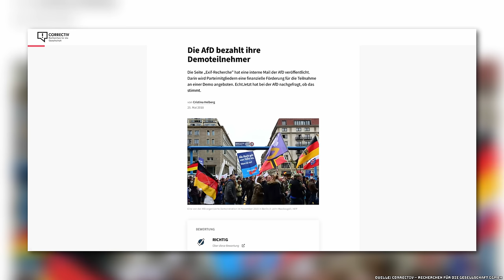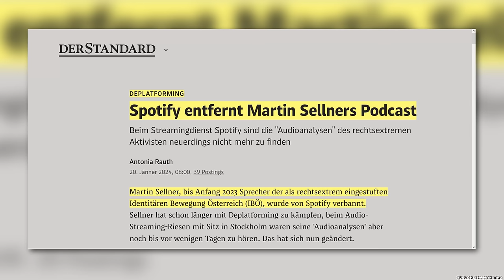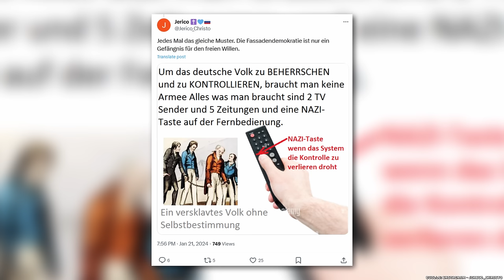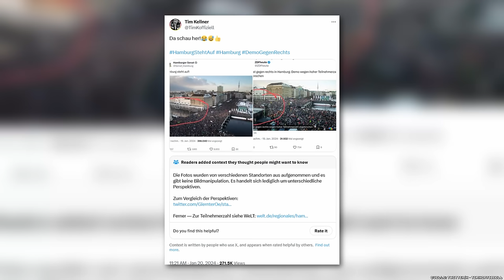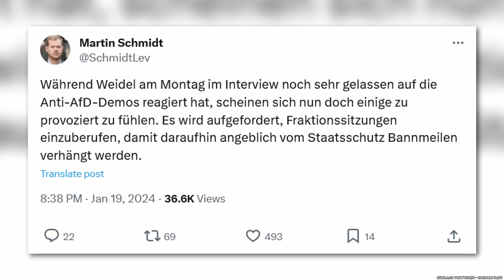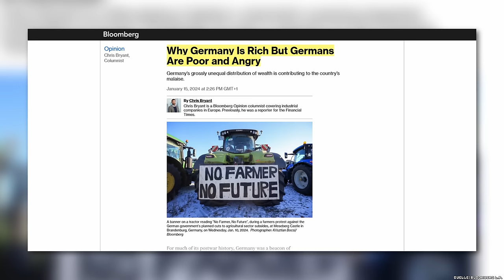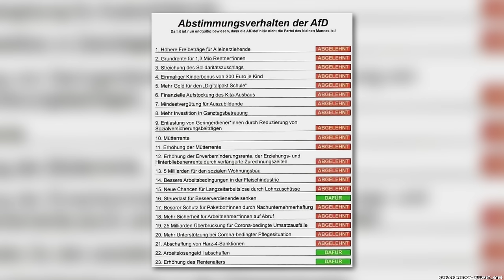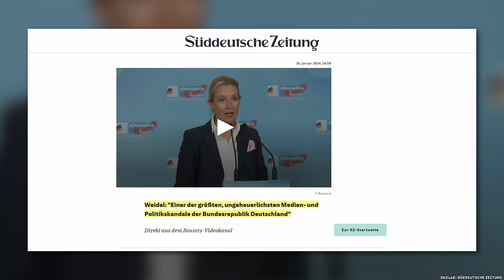WIR SIND MEHR!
Letzte Woche gab es in ganz Deutschland Demonstrationen für die Demokratie. Es erscheint fast, als wäre den Menschen in Deutschland endlich bewusst geworden, was sie zu verlieren haben. Der AFD hat das irgendwie nicht ganz so gefallen. Björn Höcke, Alice Weidel und andere bereiten den Gegenschlag vor. Und wie der aussieht, das schauen wir uns an.

Zum neuen Eisberg!